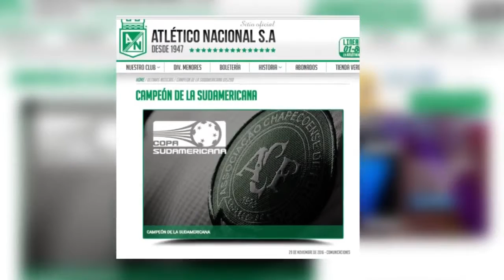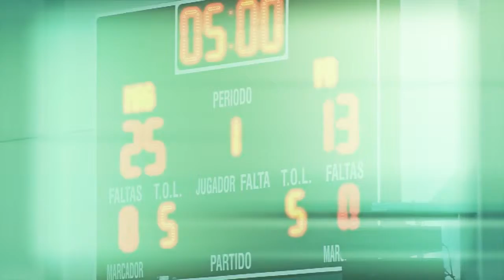DEPORTES ACCION 14VO PROGRAMA